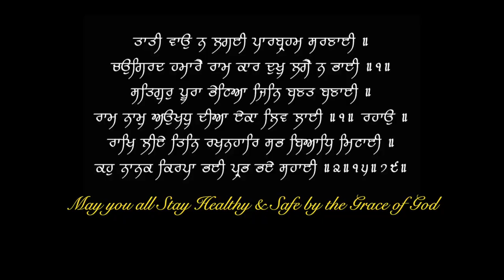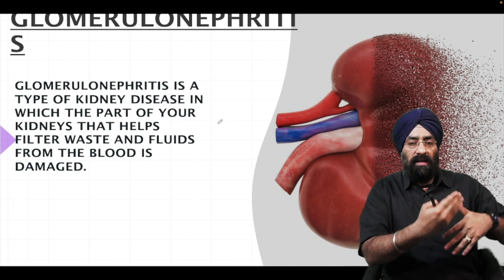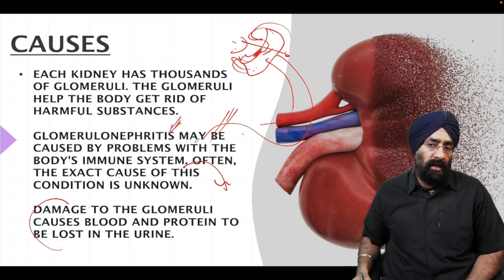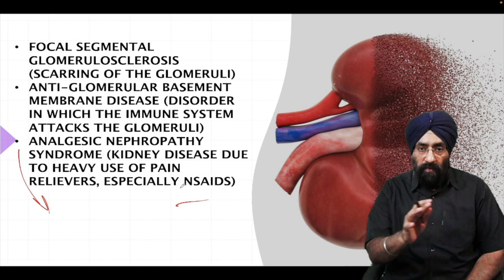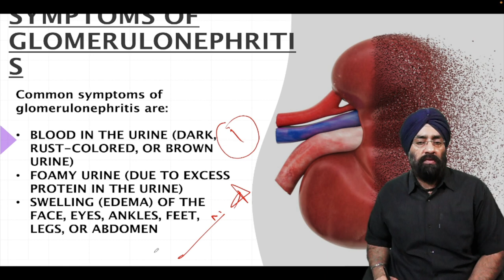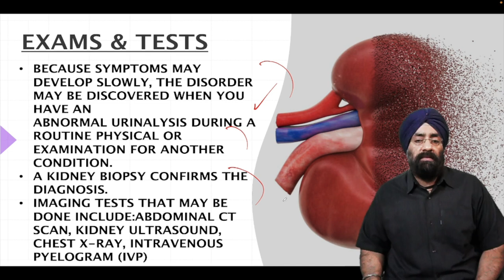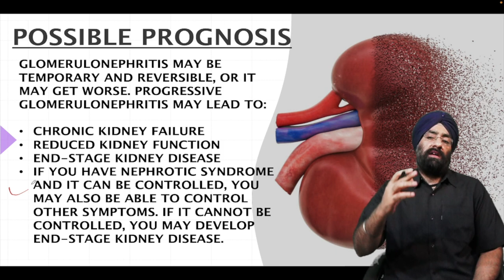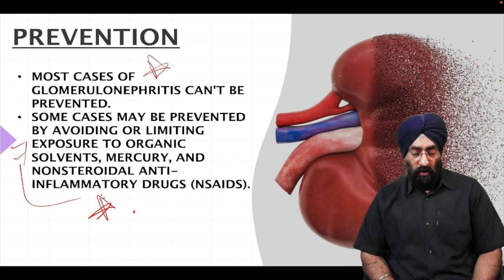Kidney Infection or Inflammation | Understand Glomerulonephritis | Dr.Education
* 1 year in Medical ICU.
* 1 year in Emergency & Casualty.
* 3 months each in Surgery, Neurology, Pediatrics and Family medicine.

Thanks & Regards
Dr.PARAMJEET SINGH